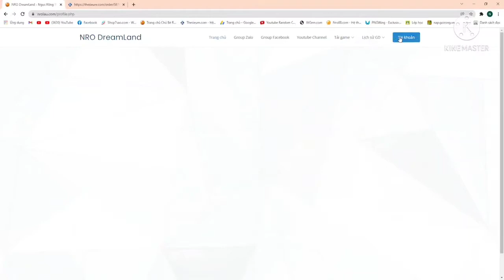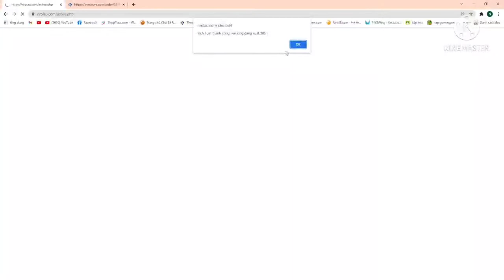review game ngoc rồng lậu l Game Hót 2022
Link Trang Chủ Và Group